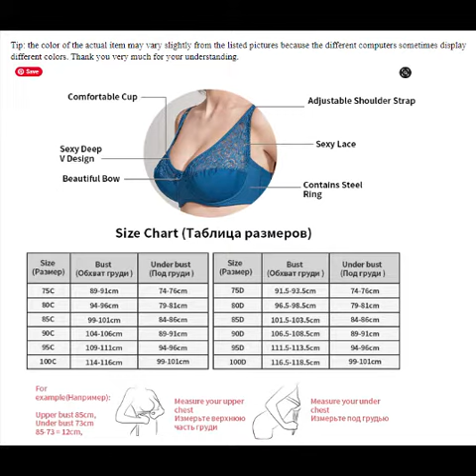Women's Lace Thin Bralette Deep V Lace Brassier Sexy Lingerie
Deep V Lace Brassier Sexy Lingerie Tops Plus Size

LUNA BONITA Store

Women Bra

Bra & Brief Sets

Women's Lace Bras Thin Sexy Bralette Deep V Lace Brassier Sexy Lingerie Tops Plus Size C D Cup Underwire Bra Female Underwear